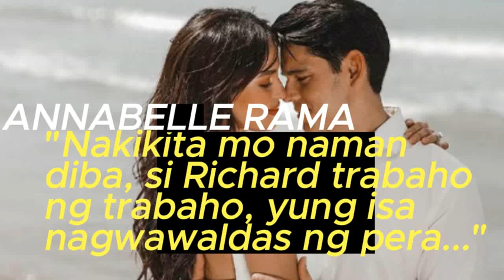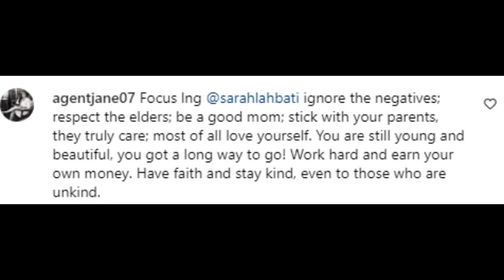Annabelle Rama matapang na inamin ang problema ni Sara at Richard Gutierrez! Malaki pala ang isyu!